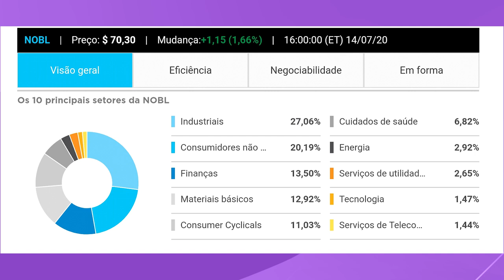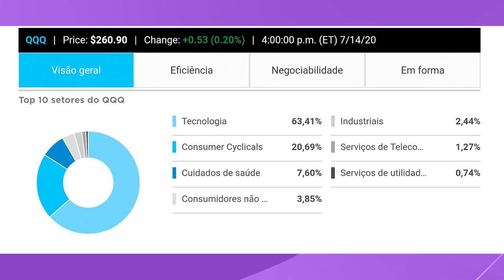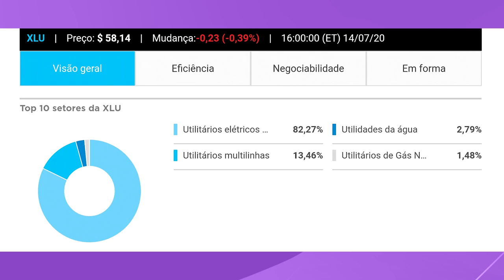TOP 3 ETFS para INVESTIR na bolsa americana | Melhores ETFs no EXTERIOR (EUA)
🎁Ganhe 10 corretagens grátis

O mercado financeiro dos Estados Unidos é gigantesco e muito superior ao nosso, e a grande vantagem dele é a quantidade e a qualidade de produtos disponíveis para compra. Por exemplo o mercado de ETFs, lá você consegue montar uma carteira muito bem DIVERSIFICADA apenas investindo em ETFs.

O primeiro  ETF que é o NOBL, esse ETF tem uma estratégia específica que é a de investir em empresas que pagam dividendos crescentes nos últimos vinte e cinco anos.

O segundo ETF que vamos falar é o ETF QQQ que é da Invicta. e ele tem o objetivo de replicar O índice Nasdac100. Onde se concentram as empresas de tecnologia como a Amazon, Apple, Facebook, dentre outras grandes empresas no setor de tecnologia e outros.

O terceiro ETF é o XLU. Esse etf é mais defensivo, porque ele tem empresas que todo mundo precisa, que tem demanda mesmo na crise,  que são aí as geradoras de energia, de saneamento, de gás. Então ele é um ETF mais resiliente e que também distribui dividendo.

Quer saber mais? Veja no vídeo 🎥

🧘🏻‍♀️Quero saber a sua opinião, você investe em algum ETF no exterior? Quais?👇🏻